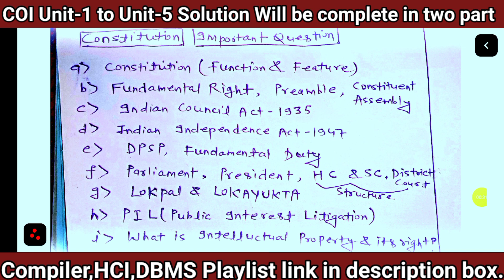Coi important question|B-tech|Aktu|Unit 1|Unit 2| Unit 3| Unit 4| Unit 5|Constitution Of India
compiler design important question aktu
compiler design important Topic unit wise

BY Ashutosh chaturvedi.

CFG (Context free grammar) in toc |Context free grammar in compiler design |Automata

human computer interaction important questions hci human computer interaction important questions.
hci important question unit 1
hci important question unit 2
hci important question unit 3
hci important question unit 4
hci important question unit 5